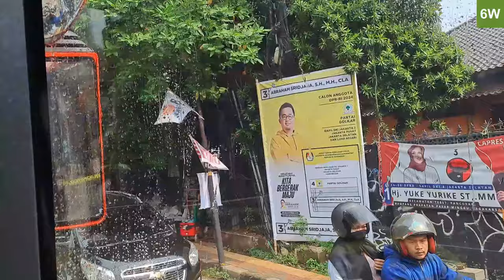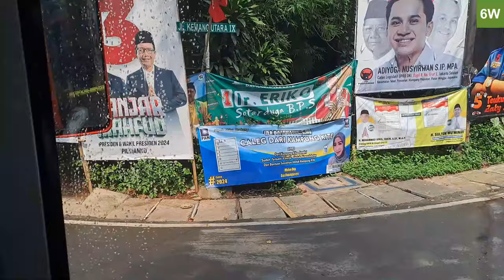New Bus vs TINY roads | Transjakarta 6W Ride to Imigrasi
On 28 December 2023, Transjakarta opened the 6W connecting Blok M terminal with Imigrasi via a series of very small back roads using a fleet of their newest minitrans buses.

Timestamps: (VERY INACURATE, as of making this video, official TJ map and IRL seems to not match+lots of missing bus stops)

0:46 BPJS Kesehatan Sultan Hasanudin
3:33 Hotel Ambhara Blok M
7:52 Jl Cibulan 1 ?
13:26 Gunamarwan 1
13:55 ???
15:38 Gunamarwan 2
16:36 ???
17:33 Senopati
18:57 SD 01 Taman Mpu Sendok
20:48 Taman Suryo
21:56 Lapangan Blok S
22:32 Simpang Rawa Barat
23:36 Rawa Barat 1
24:31 Wolter Monginsidi
25:07 Jln. Poncol Jaya 2
26:26 Halte Bangka
26:55 Kantor Pos Mampang
29:25 ???
30:16 Entering small roads (most bus stops dissapear)
38:31 Close call 1
41:12 Close call 2
46:42 entering BRT lane
47:13 Imigrasi